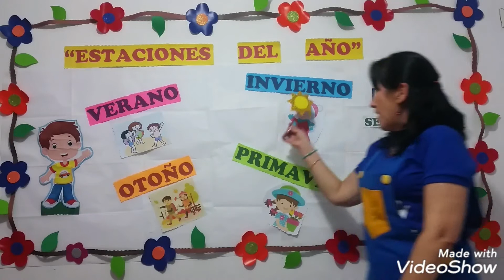Las estaciones del año para niños de inicial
Personal y social